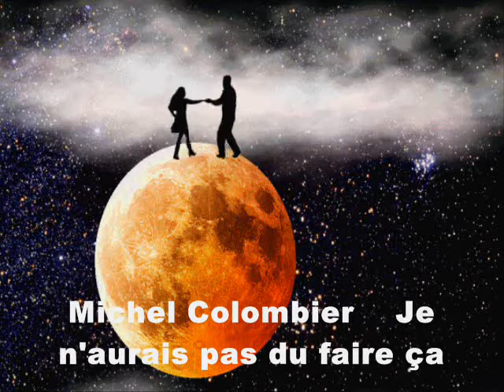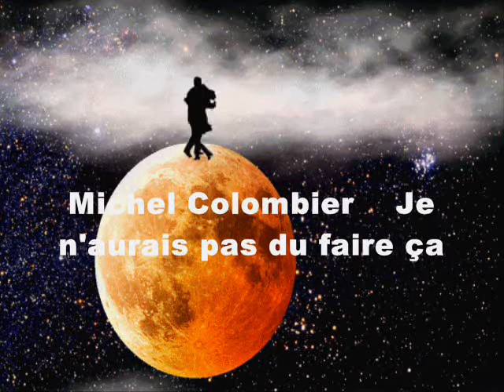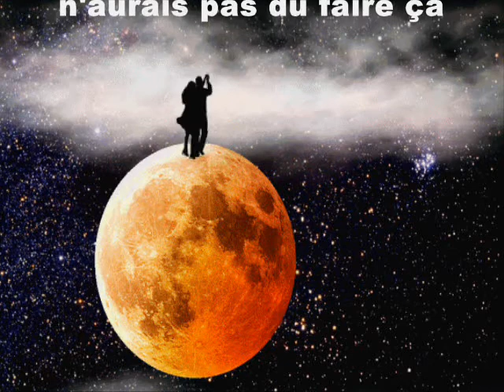Michel Colombier - Je n'aurais pas du faire ça